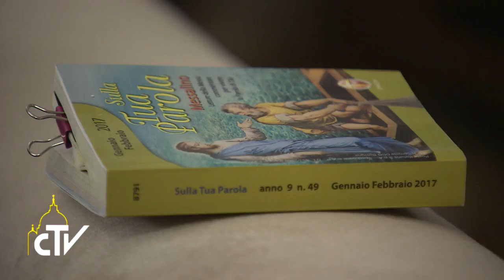Messa a Casa Santa Marta 31-01-2017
Con lo sguardo su Gesù, ma è lui che guarda noi con amore

Papa Francesco, nell’omelia della messa del mattino a Casa Santa Marta, ha ricordato che noi dobbiamo tenere il nostro sguardo fisso su Gesù, ma è Lui che guarda con amore ognuno di noi.